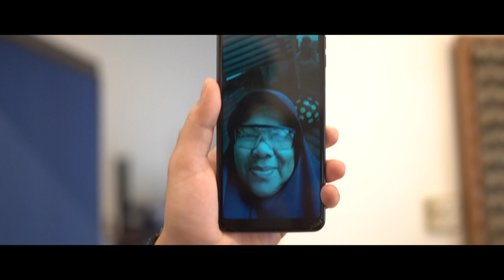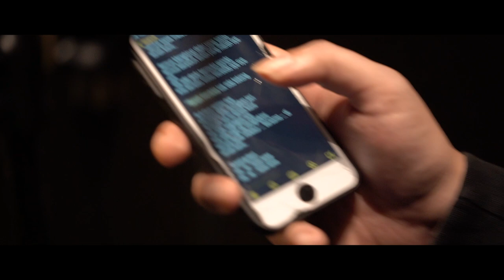Making Of Tanah Merdeka - Marcello Tahitoe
Voc . Guitar . Bass | Marcello Tahitoe
Drum | Mon Wahyuda
Guitar | Arden Wibowo
Audio Engineer | Topan Trinanda
Video Editor | Wirananda Ashari
Creative Director | Sonny Febs